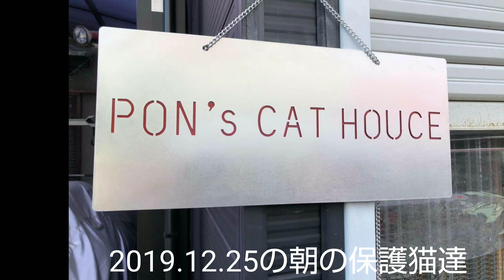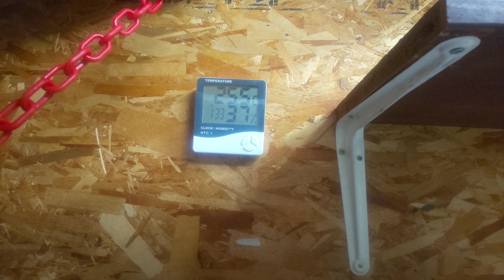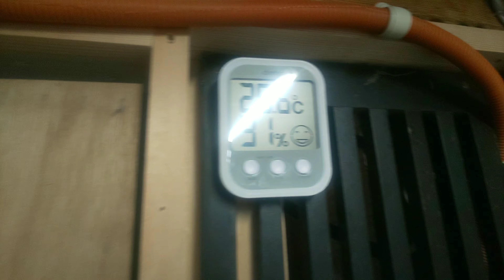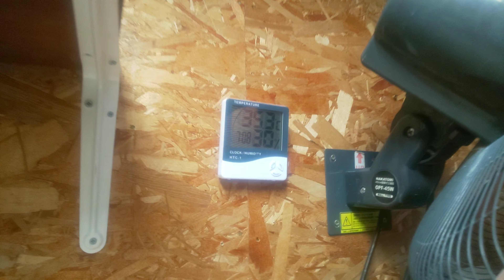昨日のライブに参加してくださってありがとうございます😊2019.12.25の朝の保護猫達です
去年の今日のポンハウスの様子

今回の台風19号に合われた方への支援はこちら

★Self-introduction★

★Bitcoin address

3DwrXuCti59fgDssBhWsndEjRUJnnQqfcb